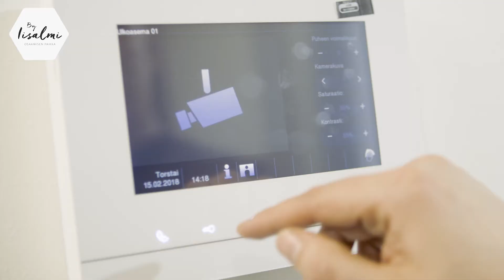Laatuasumista By Iisalmi - Savon Laaturakennus, Insinööritoimisto Savolainen ja Säästöpankki Optia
Tarina uuden kodin onnellisista omistajista byiisalmi osaamisenpaikka!
Ihmisen kokoisessa Iisalmessa on tarjolla ensiluokkaisia ja nykyaikaisia asumisen vaihtoehtoja - siitä pitävät huolen osaavat paikalliset toimijat Savon Laaturakennus, Insinööritoimisto Savolainen ja Säästöpankki Optia.